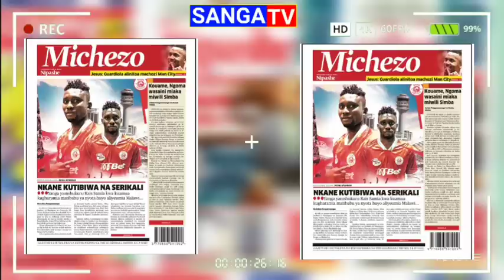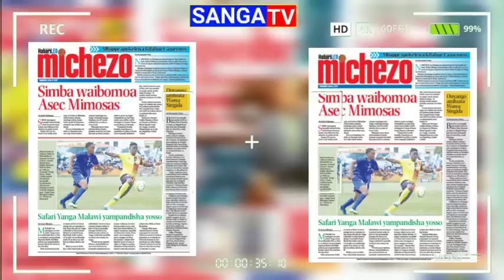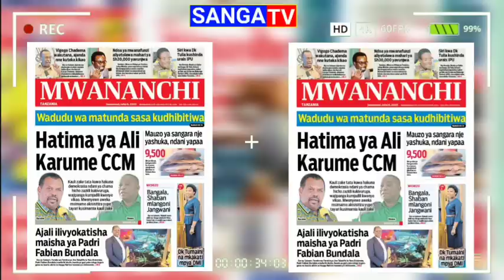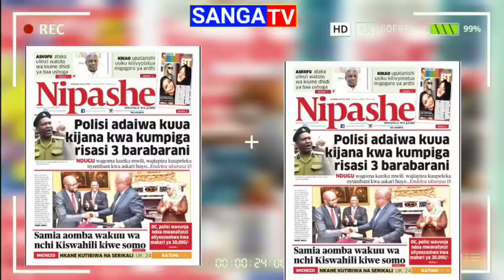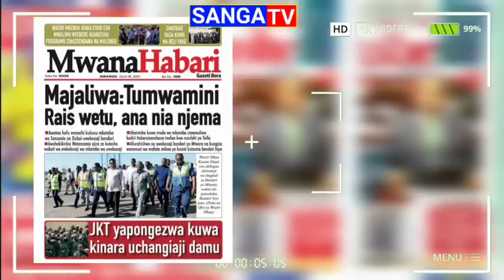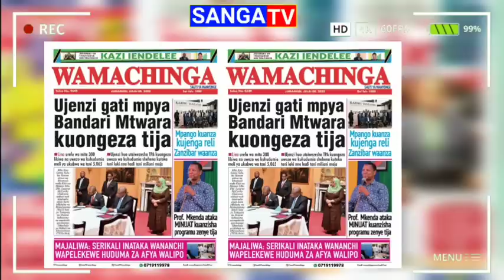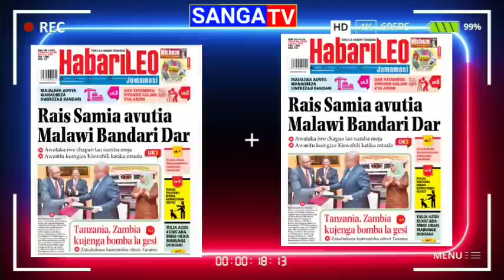🔴MAGAZETI YA LEO 8/7/2023: MAYELE APOKEA OFA YA SIMBA MAKABI LILEPO ASAIN YANGA / MANZOKI ATUA DAR